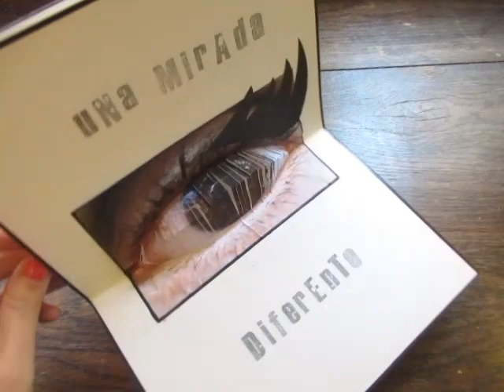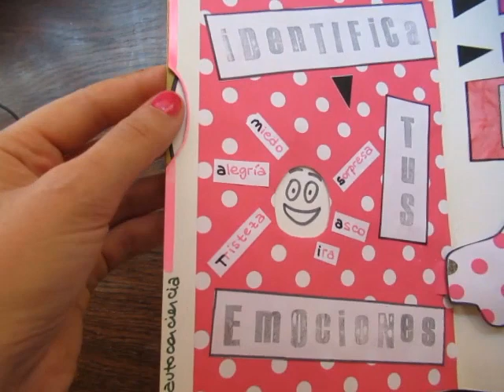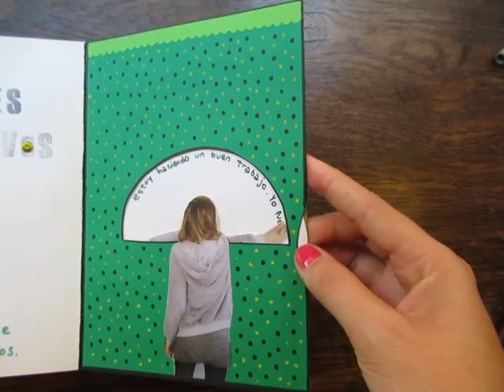Inteligencia emocional / libro pop up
Libro Pop Up sobre inteligencia emocional / Desarrollo personal / Educación